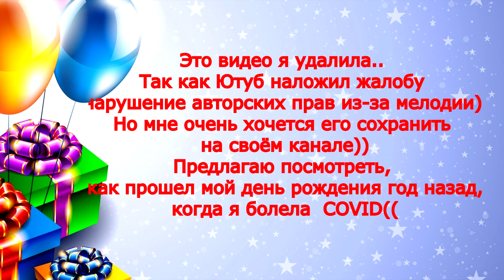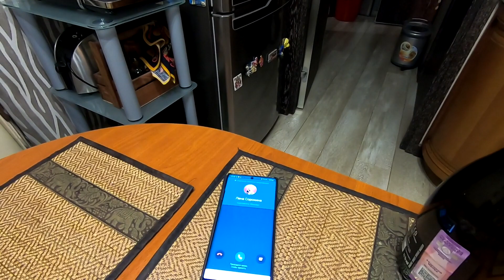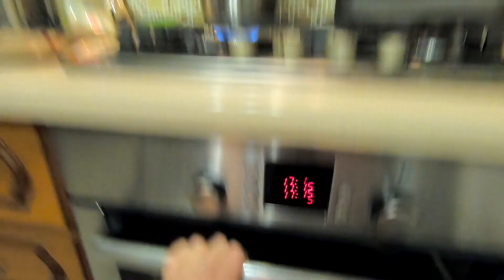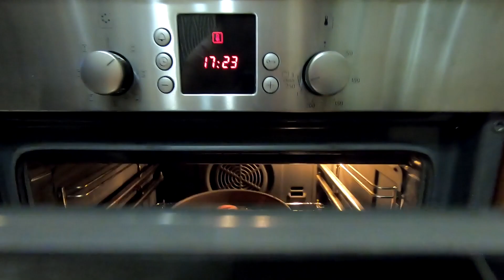СЛЁЗЫ😥День Рождения🎁СОVID-19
Сегодня мы отмечаем мой день рождения. Принимаю подарки, поздравления и стало тоскливо, потому что ковид не даёт нормально отпраздновать этот день рождения.